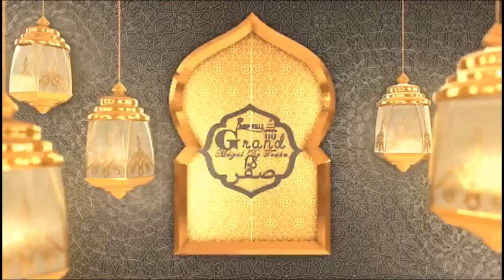SAFAR 2021 Conférence Mosquée de Janatoul Le rôle de la diplomatie dans la vulgarisation de la